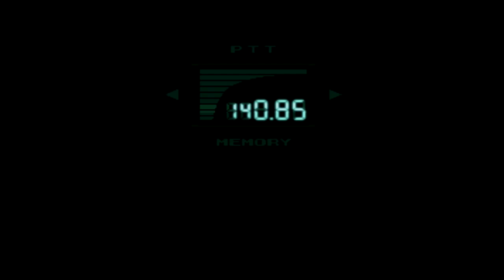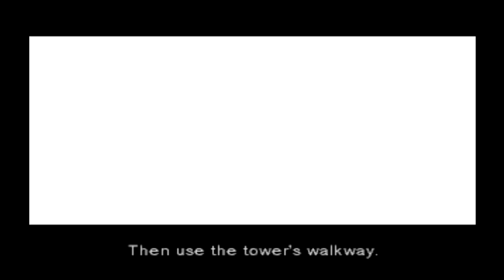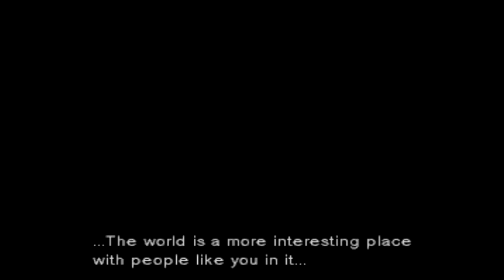Justin Plays Metal Gear Solid (Part 9) Psycho Mantis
The Psycho Mantis Boss Fight. Third Child. Pssssh.